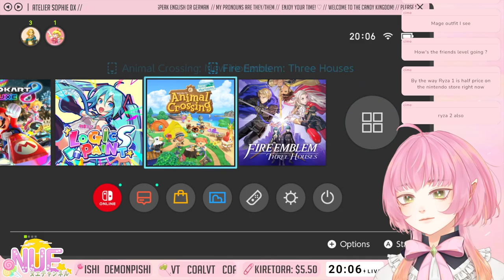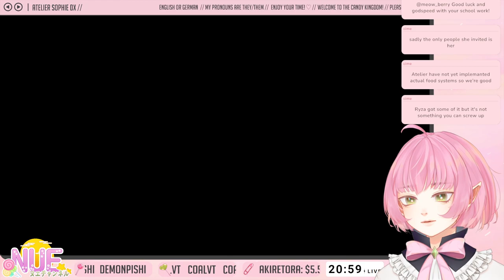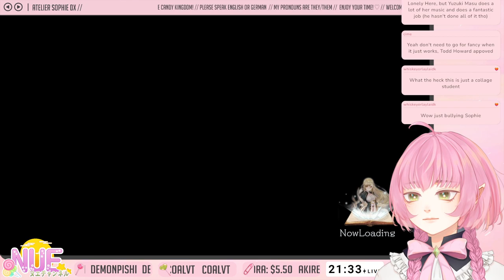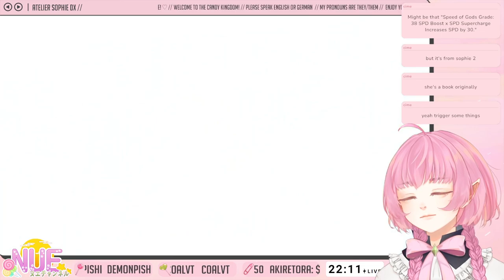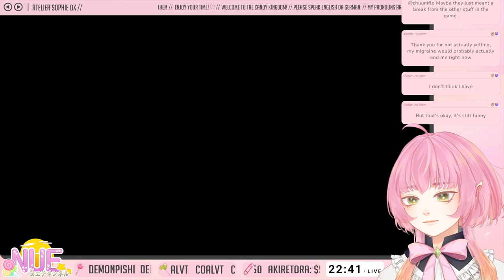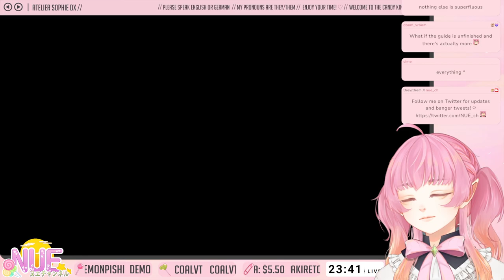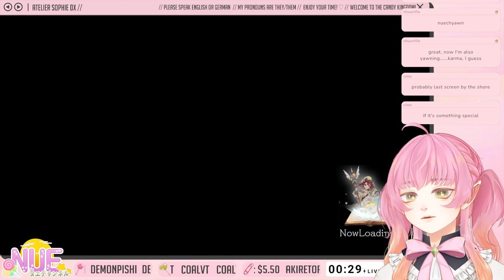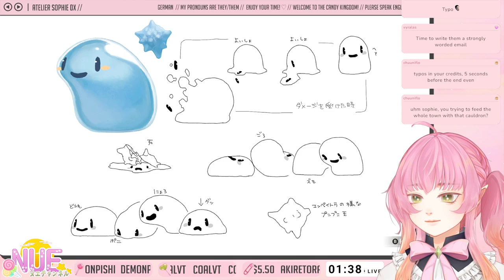grinding those friendship events before the final boss let's g | Atelier Sophie DX #7 (Finale) ×ᴠᴏᴅ